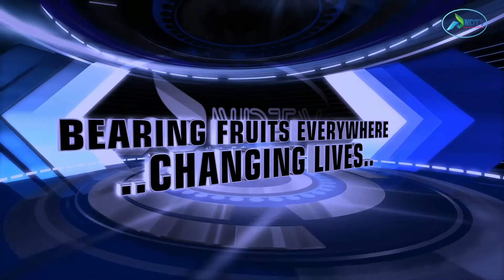Healing for the broken with Candace Blanks (Geselle Watts - Guest)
In this episode of Healing for the broken, Candace Blanks guest is a playwright, producer, director, gospel artist, and minister. Her testimony will encourage you.